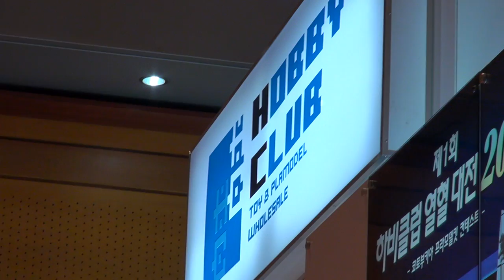HOBBYCLUB FIGURE SHOW(하비클럽 피규어 전시전)